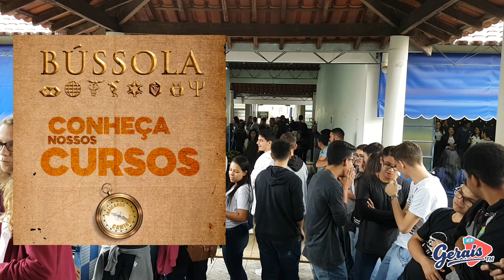FCC realiza Bússola e auxilia estudantes na escolha do Curso de Graduação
A Faculdade Cidade de Coromandel realizou hoje a Bússola, evento que abre a faculdade para que as escolas e os estudantes do Ensino Médio de Coromandel e das cidades vizinhas possam conhecer as atividades dos cursos oferecidos na FCC. Acompanhe a seguir como a Bússola auxilia os alunos na escolha de suas carreiras.